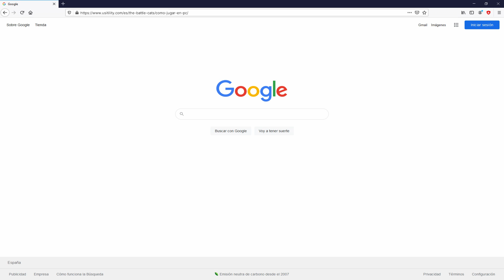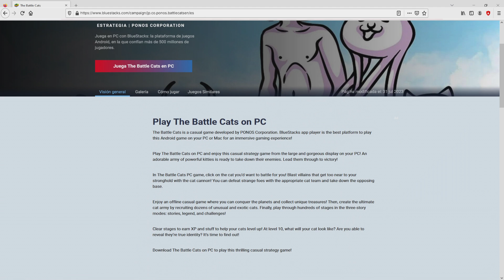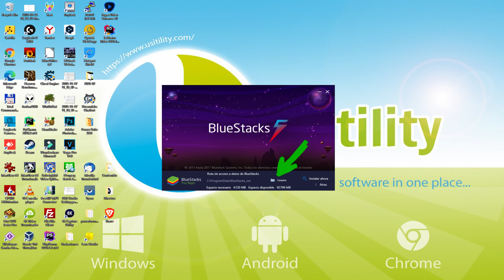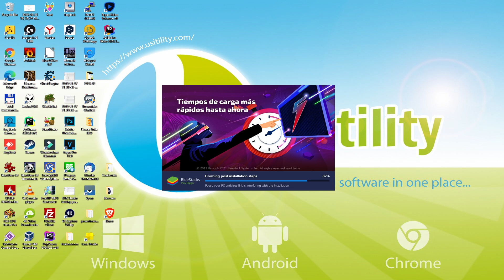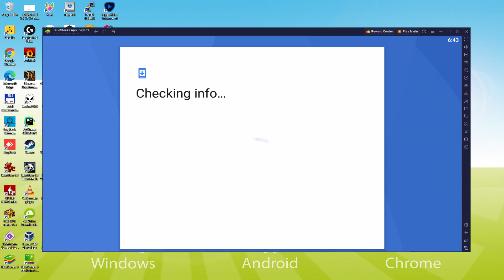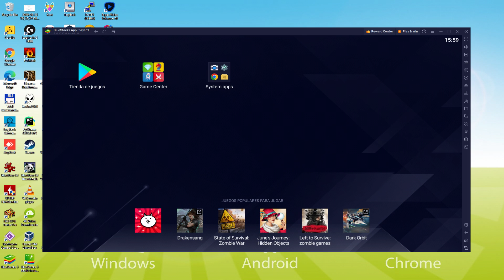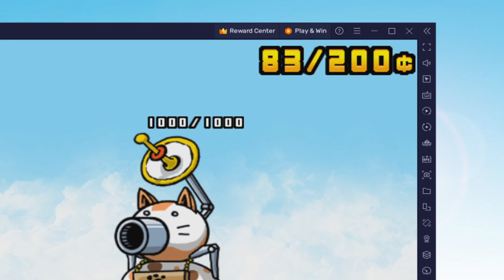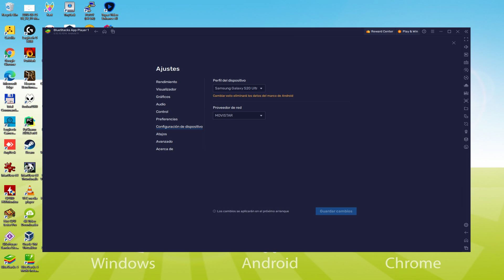🎮 Cómo JUGAR [ The Battle Cats ] en PC ▶ DESCARGAR e INSTALAR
Cómo jugar The Battle Cats en PC Descargar ▶ Windows 10/11/7/8

⚠⚠⚠ IMPORTANTE ⚠⚠⚠ Este método sirve para jugar en PC al juego gratuito de Android The Battle Cats. Se instalará la versión oficial y legal de The Battle Cats desde la Play Store. Si quieres comprar cualquier item u objeto del juego, tendrás que pagar de la forma habitual, es decir, usando PayPal, Tarjeta de crédito/debito, etc.

00:00 Introducción
00:28 Ir al sitio web de BlueStacks
01:22 Descargar The Battle Cats en nuestro PC con Windows
01:35 Iniciar el instalador de The Battle Cats
01:50 Personalizar la instalación y cambiar el directorio de instalación
02:19 Instalar The Battle Cats en tu PC
03:28 Cómo lanzar BlueStacks desde el escritorio de Windows
04:03 Iniciar sesión en Google Play
04:52 Aceptar las condiciones del servicio de Google
05:00 Crear una copia de seguridad en Google Drive de tu dispositivo emulado
05:15 Ir al escritorio de BlueStacks
05:23 Instalar The Battle Cats en el emulador BlueStacks
05:59 Iniciar The Battle Cats directamente desde BlueStacks
06:12 Cómo ajustar el volumen de The Battle Cats
06:31 Cómo maximizar la pantalla del emulador
06:40 Cómo jugar a pantalla completa
06:55 Personalizar las opciones del teclado de BlueStacks
07:14 Cómo cambiar el idioma del juego y del emulador
07:44 Recibir el correo electrónico de un nuevo dispositivo conectado a su cuenta de Google
08:20 Adiós y saludos

Aquí están las instrucciones:

2) Haz clic en Descargar The Battle Cats para PC
3) Ejecutar el instalador descargado
4) Aceptar los permisos de Windows para ejecutar el instalador
5) Haz clic en "Instalar ahora"
6) Iniciar sesión en Google Play
7) Si la instalación del juego no se lanza automáticamente, haz clic en el icono The Battle Cats del escritorio de BlueStacks
8) Haz clic en el botón "Saltar" en la ventana "Completar la configuración de la cuenta".
9) Haz clic en el botón "Instalar".
10) Haz clic en "Abrir" y disfruta del The Battle Cats en tu PC

¡Increíblemente lindos gatos están causando sensación en todo el mundo! Controla a tus gatos con unos controles simples en una batalla en el tiempo y el espacio. ¡No es necesario registrarse para crear tu propio ejército de gatos! ¡BATALLA CONTRA TODOS LOS GATOS!

=Un sistema de combate súper sencillo=
¡Simplemente toca al gato con el que quieres luchar! ¡Dispara desde el cañón gatuno para destruir a los villanos que se acerquen demasiado a tu base! ¡Derrota a los extraños enemigos con el escuadrón correcto de gatos y destruye la base enemiga!

=Un sistema de mejora súper sencillo=
¡Completa etapas para obtener experiencia y objetos para subir de nivel a tus gatos! ¿En qué evolucionarán en el nivel 10? ¿Podrás desbloquear su verdadera forma?

=¡Una diversión súper sencilla!=
¡Recolecta tesoros adorables mientras conquistas el mundo! ¡Contrata a docenas de gatos raros y exóticos y crea un ejército de gatos sin igual! Cientos de etapas en tres aventuras en el modo historia y en los desafíos "Leyenda".

¡Perfecto para un juego casual! ¡Diversión para todas las edades, ¡cualquiera (¡y su gato también!) puede disfrutar de "Batalla de Gatos"! Con qué tipo de...

Si quieres descargar The Battle Cats en el PC es muy fácil. Haz clic en el enlace de arriba y sigue las instrucciones del vídeo. BlueStacks, el emulador de Android, se instalará en tu PC para que puedas jugar fácilmente en tu ordenador.

The Battle Cats es un juego para móvil, pero puedes descargarlo y jugarlo en el PC en unos pocos minutos.